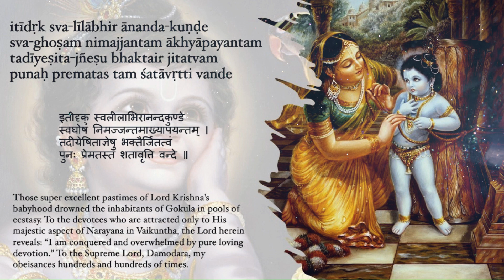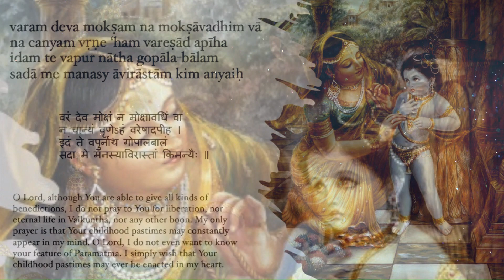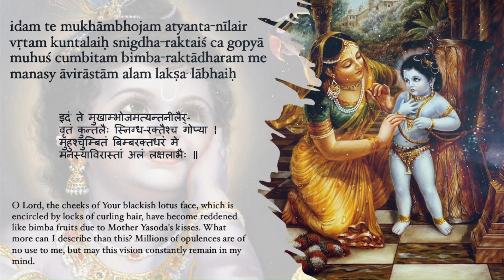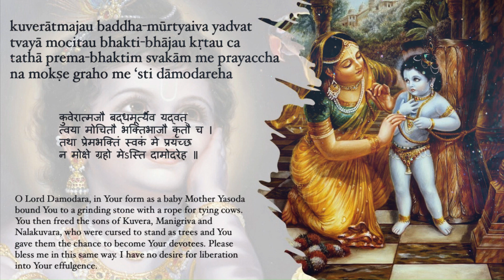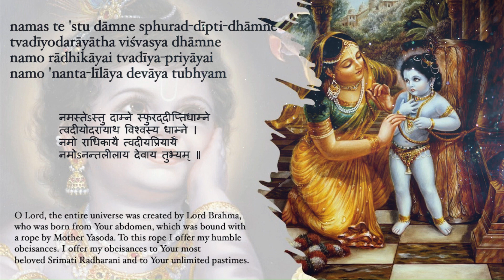सबसे मधुर श्री दामोदराष्टकम् | Sri Damodarastakam | Karthik Month (कार्तिक मास) | HH Loknath Swami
Singer: HH Loknath Swami Ji Maharaj

Lyrics:

namāmīśvaram sac-cid-ānanda-rūpam
lasat-kuṇḍalam gokule bhrājamanam
yaśodā-bhiyolūkhalād dhāvamānam
parāmṛṣṭam atyantato drutya gopyā

नमामीश्वरं सच्चिदानन्दरूपं
लसत्कुण्डलं गोकुले भ्राजमानम् ।
यशोदाभियोलूखलाद्धावमानं
परामृष्टमत्यन्ततो द्रुत्य गोप्या ॥

To the supreme controller, who possesses an eternal form of blissful knowledge, whose glistening earrings swing to and fro, who manifested Himself in Gokula, who stole the butter that the gopis kept hanging from the rafters of their storerooms and who then quickly jumped up and ran in retreat in fear of Mother Yasoda but was ultimately caught - to that Supreme Lord, Sri Damodara, I offer my humble obeisances.

rudantam muhur netra-yugmam mṛjantam
karāmbhoja-yugmena sātańka-netram
muhuḥ śvāsa-kampa-trirekhāńka-kaṇṭha-
sthita-graivam dāmodaram bhakti-baddham

रुदन्तं मुहुर्नेत्रयुग्मं मृजन्तं
कराम्भोजयुग्मेन सातङ्कनेत्रम् ।
मुहुः श्वासकम्पत्रिरेखाङ्ककण्ठ-
स्थितग्रैव-दामोदरं भक्तिबद्धम् ॥

Upon seeing His mother's whipping stick, He cried and rubbed His eyes again and again with His two lotus hands. His eyes were fearful and His breathing quick, and as Mother Yasoda bound His belly with ropes, He shivered in fright and His pearl necklace shook. To this Supreme Lord, Sri Damodara, I offer my humble obeisances.

itīdṛk sva-līlābhir ānanda-kuṇḍe
sva-ghoṣam nimajjantam ākhyāpayantam
tadīyeṣita-jñeṣu bhaktair jitatvam
punaḥ prematas tam śatāvṛtti vande

इतीदृक् स्वलीलाभिरानन्दकुण्डे
स्वघोषं निमज्जन्तमाख्यापयन्तम् ।
तदीयेषिताज्ञेषु भक्तैर्जितत्वं
पुनः प्रेमतस्तं शतावृत्ति वन्दे ॥

Those superexcellent pastimes of Lord Krishna's babyhood drowned the inhabitants of Gokula in pools of ecstasy. To the devotees who are attracted only to His majestic aspect of Narayana in Vaikuntha, the Lord herein reveals: “I am conquered and overwhelmed by pure loving devotion.” To the Supreme Lord, Damodara, my obeisances hundreds and hundreds of times.

varam deva mokṣam na mokṣāvadhim vā
na canyam vṛṇe ‘ham vareṣād apīha
idam te vapur nātha gopāla-bālam
sadā me manasy āvirāstām kim anyaiḥ

वरं देव मोक्षं न मोक्षावधिं वा
न चान्यं वृणेऽहं वरेषादपीह ।
इदं ते वपुर्नाथ गोपालबालं
सदा मे मनस्याविरास्तां किमन्यैः ॥

O Lord, although You are able to give all kinds of benedictions, I do not pray to You for liberation, nor eternal life in Vaikuntha, nor any other boon. My only prayer is that Your childhood pastimes may constantly appear in my mind. O Lord, I do not even want to know your feature of Paramatma. I simply wish that Your childhood pastimes may ever be enacted in my heart.

idam te mukhāmbhojam atyanta-nīlair
vṛtam kuntalaiḥ snigdha-raktaiś ca gopyā
muhuś cumbitam bimba-raktādharam me
manasy āvirāstām alam lakṣa-lābhaiḥ

इदं ते मुखाम्भोजमत्यन्तनीलैर्-
वृतं कुन्तलैः स्निग्ध-रक्तैश्च गोप्या ।
मुहुश्चुम्बितं बिम्बरक्तधरं मे
मनस्याविरास्तां अलं लक्षलाभैः ॥

O Lord, the cheeks of Your blackish lotus face, which is encircled by locks of curling hair, have become reddened like Bimba fruits due to Mother Yasoda's kisses. What more can I describe than this? Millions of opulences are of no use to me, but may this vision constantly remain in my mind.

namo deva dāmodarānanta viṣṇo
prasīda prabho duḥkha-jālābdhi-magnam
kṛpā-dṛṣṭi-vṛṣṭyāti-dīnam batānu
gṛhāṇeṣa mām ajñam edhy akṣi-dṛśyaḥ

नमो देव दामोदरानन्त विष्णो
प्रसीद प्रभो दुःखजालाब्धिमग्नम् ।
कृपादृष्टिवृष्ट्यातिदीनं बतानु
गृहाणेश मां अज्ञमेध्यक्षिदृश्यः ॥

O unlimited Vishnu! O master! O Lord! Be pleased upon me! I am drowning in an ocean of sorrow and am almost like a dead man. Please shower the rain of mercy on me; uplift me and protect me with Your nectarean vision.

kuverātmajau baddha-mūrtyaiva yadvat
tvayā mocitau bhakti-bhājau kṛtau ca
tathā prema-bhaktim svakām me prayaccha
na mokṣe graho me ‘sti dāmodareha

कुवेरात्मजौ बद्धमूर्त्यैव यद्वत्
त्वया मोचितौ भक्तिभाजौ कृतौ च ।
तथा प्रेमभक्तिं स्वकं मे प्रयच्छ
न मोक्षे ग्रहो मेऽस्ति दामोदरेह ॥

O Lord Damodara, in Your form as a baby Mother Yasoda, bound You to a grinding stone with a rope for tying cows. You then freed the sons of Kuvera, Manigriva and Nalakuvara, who were cursed to stand as trees and You gave them the chance to become Your devotees. Please bless me in this same way. I have no desire for liberation into Your effulgence.

namas te 'stu dāmne sphurad-dīpti-dhāmne
tvadīyodarāyātha viśvasya dhāmne
namo rādhikāyai tvadīya-priyāyai
namo 'nanta-līlāya devāya tubhyam

नमस्तेऽस्तु दाम्ने स्फुरद्दीप्तिधाम्ने
त्वदीयोदरायाथ विश्वस्य धाम्ने ।
नमो राधिकायै त्वदीयप्रियायै
नमोऽनन्तलीलाय देवाय तुभ्यम् ॥

O Lord, the entire universe was created by Lord Brahma, who was born from Your abdomen, which was bound with a rope by Mother Yasoda. To this rope, I offer my humble obeisances. I offer my obeisances to Your most beloved Srimati Radharani and to Your unlimited pastimes.